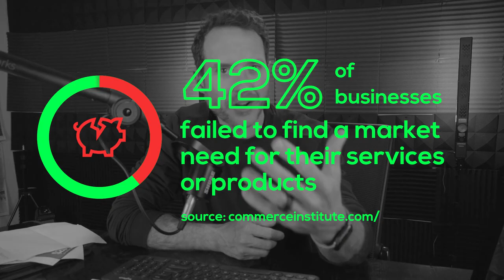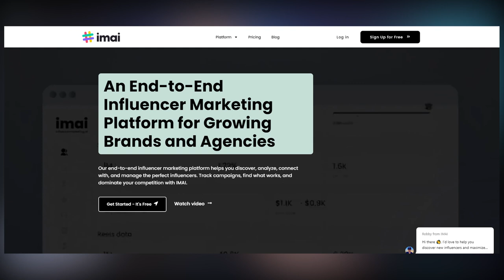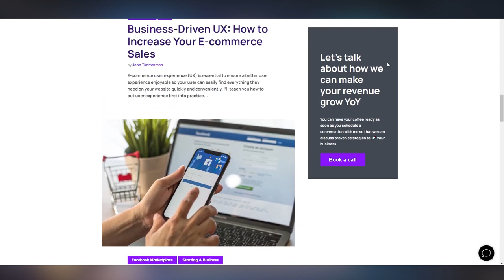The Best Way To Spend Less And Get More Results From Your Marketing | John Timmerman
Looking to save money on your marketing? You're in luck. In this video, I'm going to show you the best way to spend less and get more results from your marketing. So make sure you watch it until the end!

 How Chat GPT is Ruining the Online World and What You Can Do About It  | John Timmerman

🎧 RATHER LISTEN?

💻 OR READ?